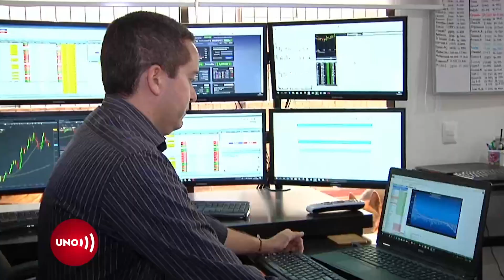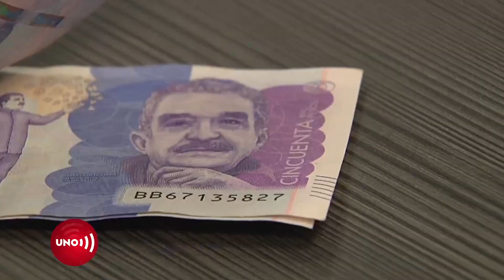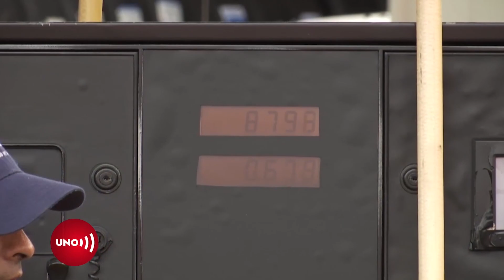Contra pronósticos de la oposición desde hace un año, la economía no va mal, dicen analistas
Nuestras redes:
Página web: Noticiasuno.com
Kwai: noticiasunocolombia
YoSoyLaRedIndependiente en redes